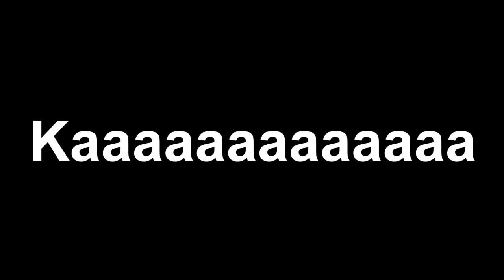Ultra instinct (AMV Dragon Ball Super)